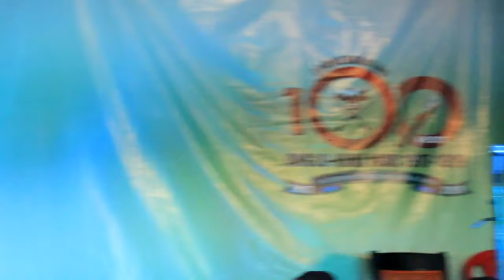NT FODAD 2019 Ep-1 || Full Programme